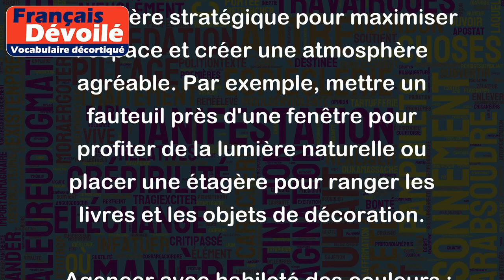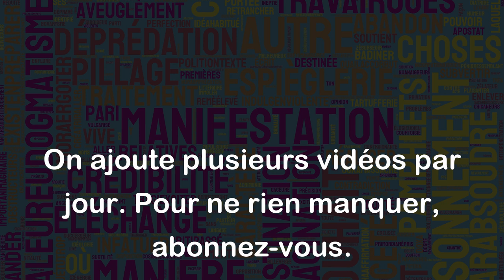Agencer avec habileté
Le sens de "agencer avec habileté" signifie organiser ou disposer quelque chose d'une manière astucieuse ou ingénieuse. Voici quelques exemples qui pourront t'aider à mieux comprendre :
- Agencer avec habileté une pièce : cela implique de disposer les meubles de manière stratégique pour maximiser l'espace et créer une atmosphère agréable. Par exemple, mettre un fauteuil près d'une fenêtre pour profiter de la lumière naturelle ou placer une étagère pour ranger les livres et les objets de décoration.
- Agencer avec habileté des couleurs : cela consiste à associer avec intelligence différentes nuances pour créer un effet visuel harmonieux. Par exemple, combiner du bleu et du blanc pour créer un effet frais et apaisant ou mélanger du rose et du gris pour une ambiance romantique et douce.
- Agencer avec habileté des mots : cela peut s'appliquer à l'écriture, à la publicité ou même à la conversation. Cela implique de choisir avec soin les mots pour exprimer une idée de manière claire et convaincante. Par exemple, "économiser de l'argent" pourrait être agencé avec habileté en "réduire vos dépenses pour atteindre vos objectifs financiers".